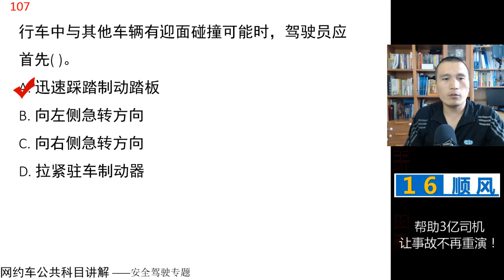田勇说网约车：公共科目题库讲解第106题 视频讲解 网约车